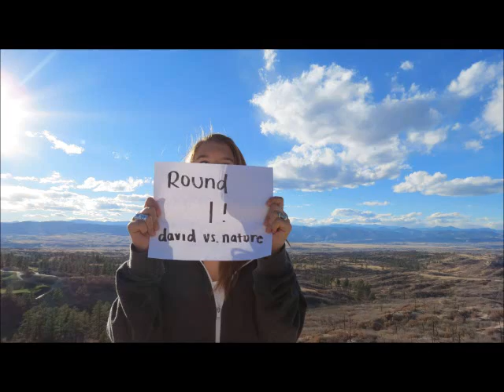Into the Wild Movie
My group made a naturalism project for school over Into The Wild.